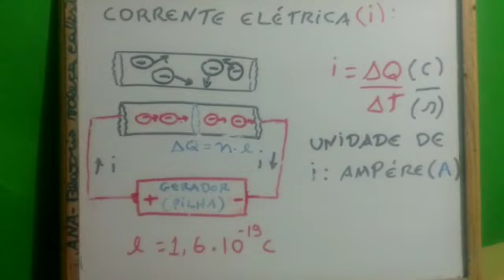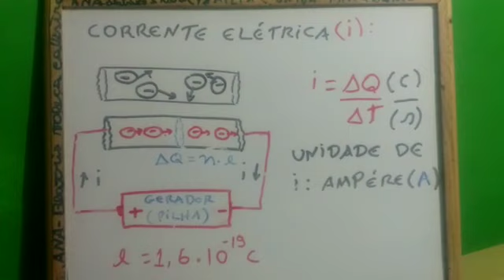Corrente Elétrica.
Comentem sugestões de novos assuntos para as próximas aulas !